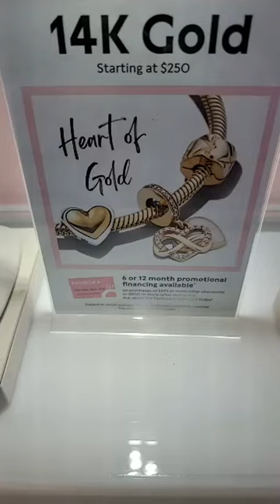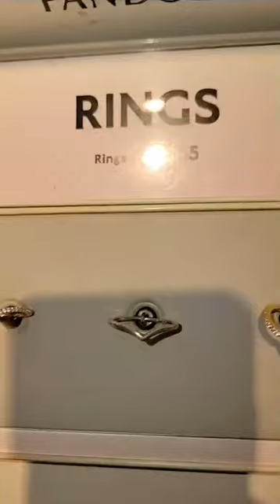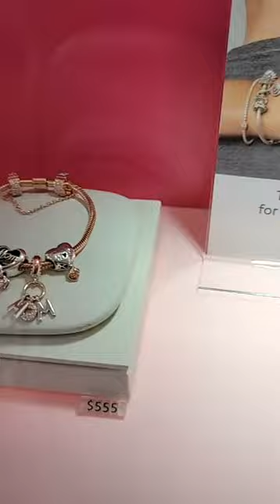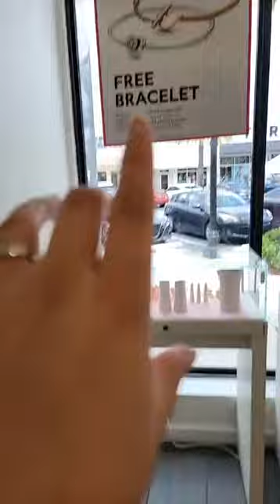PULSERA PANDORA ¡GRATIS! CON TU COMPRA ONLINE 💎 LA SHOPPINISTA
🤩 Podrías comprar online y recoger gratis en tienda cercana o recibirlo por correo 🥳

Así NO te pierdes nada porque Facebook no te mostró mi contenido a tiempo.
¡Compártelo!